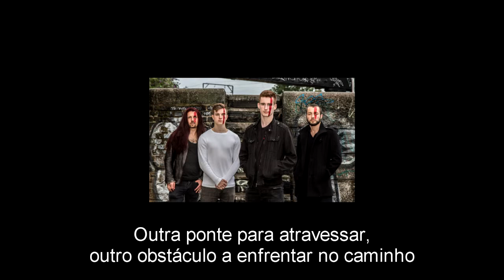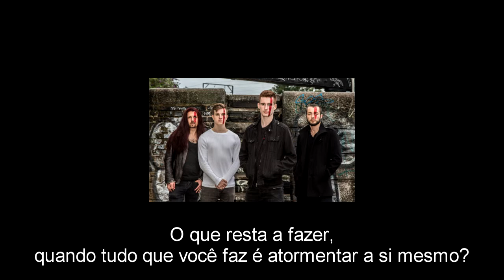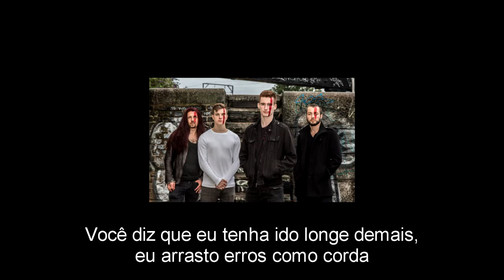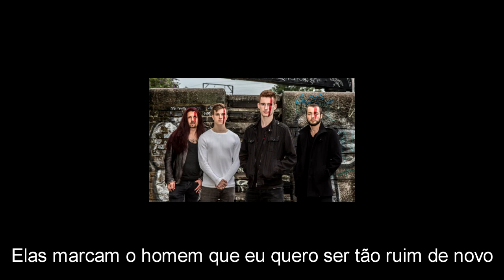Fallen To Flux - Living With The Pain Legendado